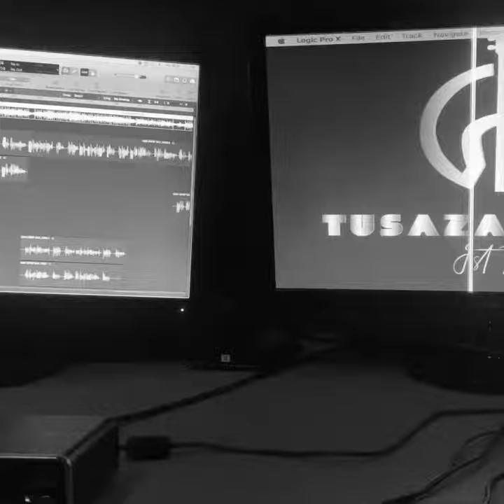Ontunulemu by Biswanka ( saxophone cover)